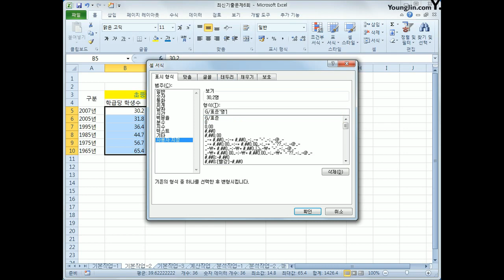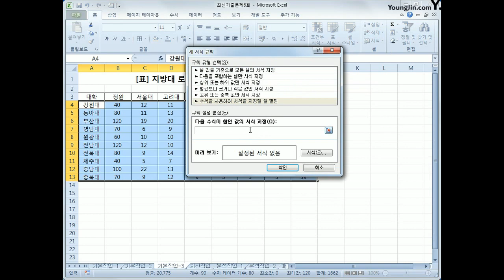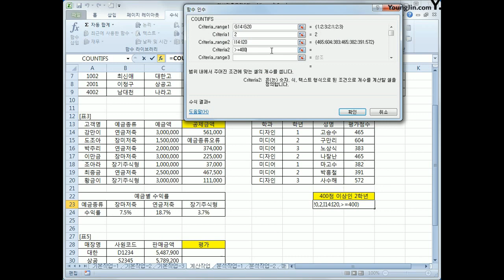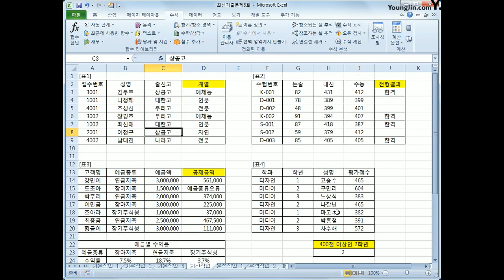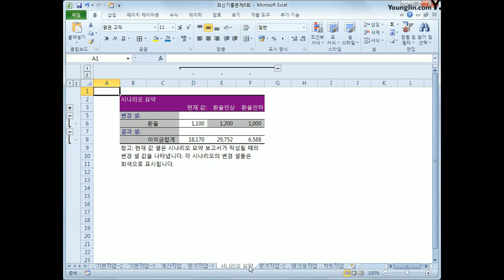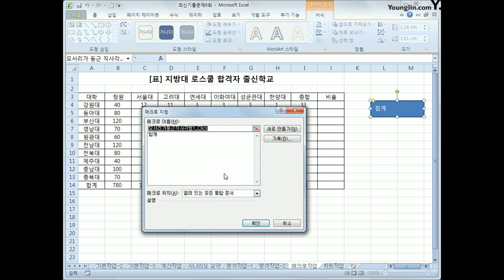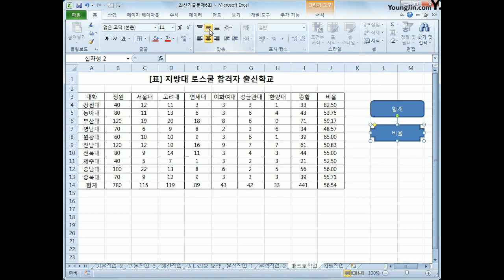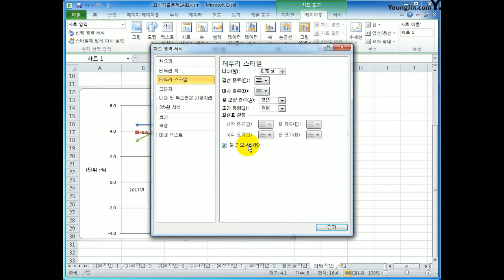[컴활2급실기] 2014B